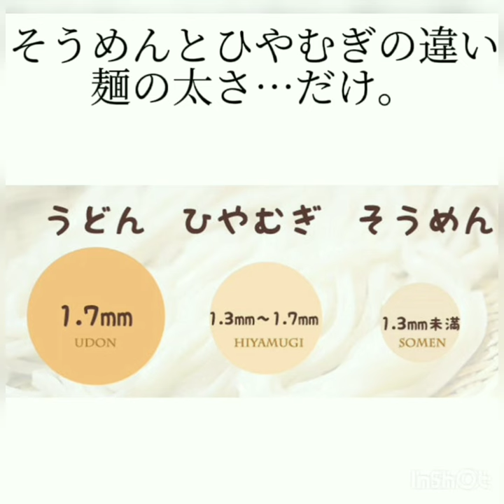夏の雑学5選Part2#shorts